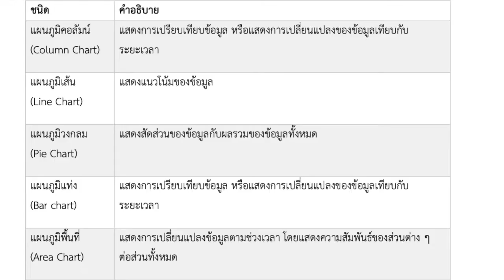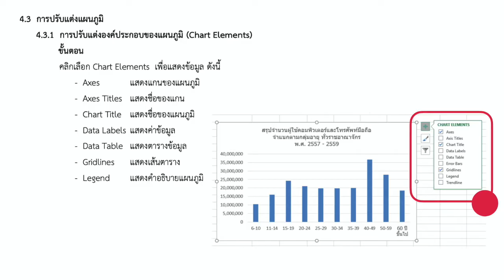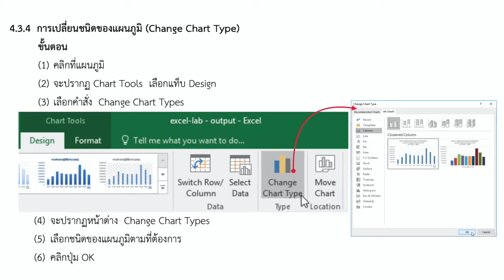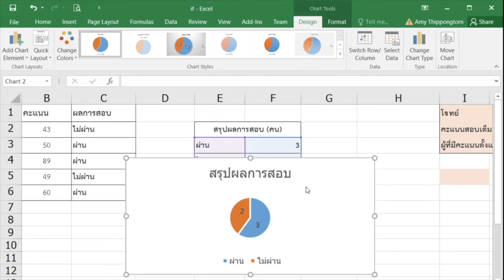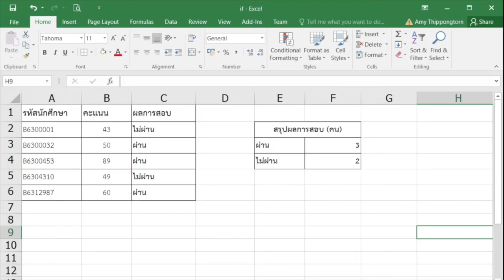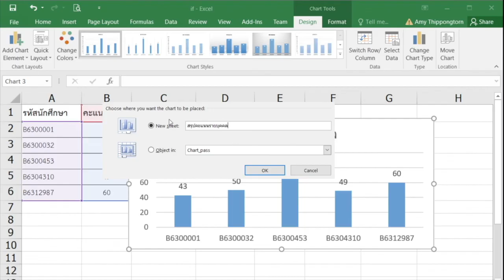MS Excel : แผนภูมิ (Chart) (6:04)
0:13 ชนิดของแผนภูมิ
0:56 การสร้างแผนภูมิ
1:05 การปรับแต่งแผนภูมิ
1:09 การปรับแต่งองค์ประกอบของข้อมูล
1:19 การปรับแต่งสไตล์และสีของแผนภูมิ
1:29 การแก้ไข/เปลี่ยนแหล่งข้อมูล
1:39 การเปลี่ยนชนิดของแผนภูมิ
2:10 การย้ายตำแหน่งของแผนภูมิ
2:35 ตัวอย่างการสร้างแผนภูมิวงกลม (Pie Chart)
3:24 การตั้งชื่อแผนภูมิ
3:49 การย้ายตำแหน่งแผนภูมิ
4:10 การปรับแต่งแผนภูมิ
4:37 ตัวอย่างการสร้างแผนภูมิคอลัมน์ (Column Chart)

ที่มาของข้อมูล @SUT เอกสารประกอบการสอนปฏิบัติการ
รายวิชา 202109 Use of Application Programs for Learning